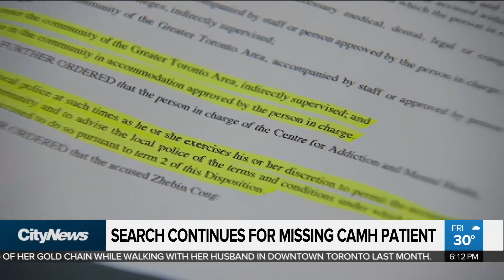International hunt for missing CAMH patient continues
The international manhunt for a CAMH patient who was once charged with first degree murder continues. Faiza Amin looks at how Zhebin Chong slipped through the cracks and was able to flee the country.